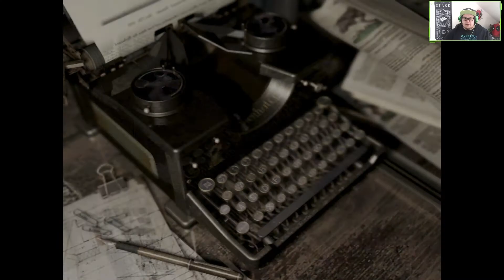Resident Evil [E04] - Das Gewehr vertauschen! 🧬 Let's Play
1998. Spezialeinheiten wurden entsandt, um mysteriöse Mordfälle außerhalb von Raccoon City zu untersuchen. Nach ihrer Ankunft werden sie von blutdürstigen Hunden angegriffen und müssen Flucht in einer Villa suchen, aber der Geruch des Todes liegt in der Luft. Mit knappen Vorräten kämpfen sie fortan um ihr Überleben.

Titel: Resident Evil
Genre: Abenteuer, Action, Horror
Entwickler: CAPCOM Co., Ltd.
Publisher: CAPCOM Co., Ltd.
Veröffentlicht: 20. Jan. 2015